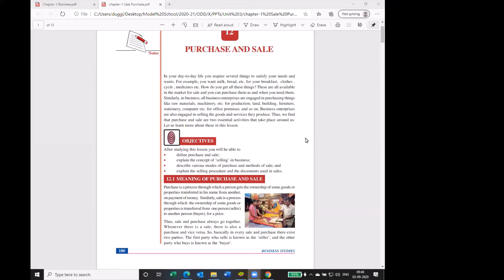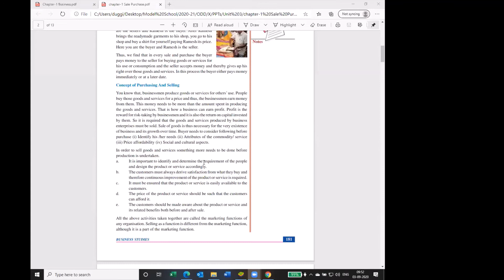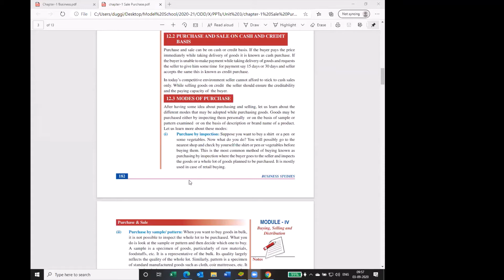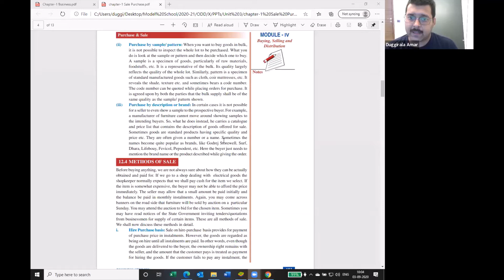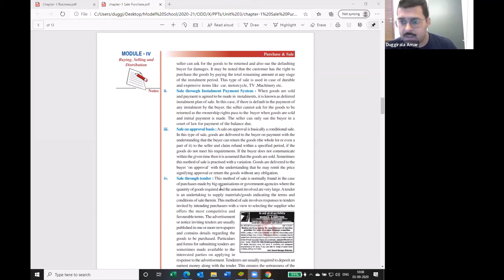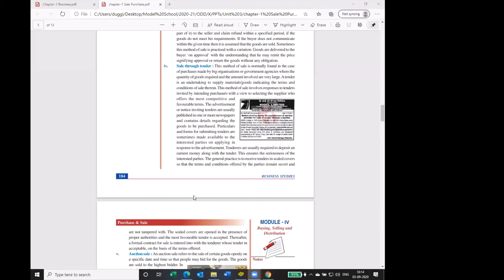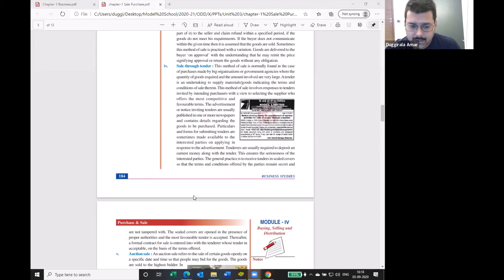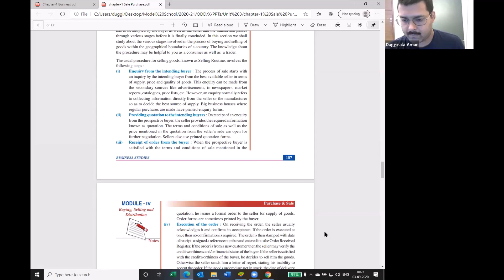Lecture 25 on Business Methods - Purchase, Sale and Payments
Processes of business, purchases, sales and payments Part 1